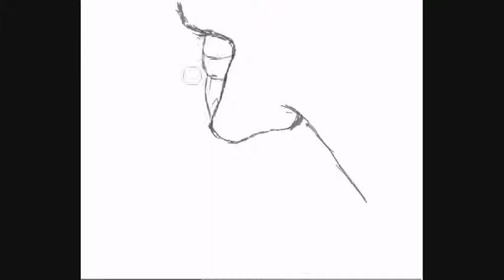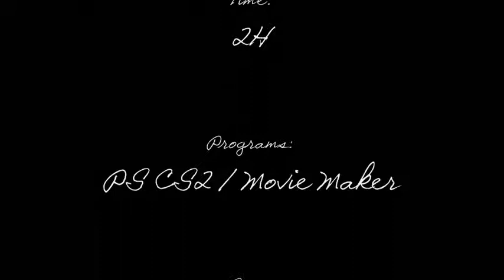Speed Painting - Leonardo DiCaprio from J. Edgar - by MatteR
Speed painting Leo Dicaprio as John Edgar Hoover in the movie ''J. Edgar'' directed by Clint Eastwood.